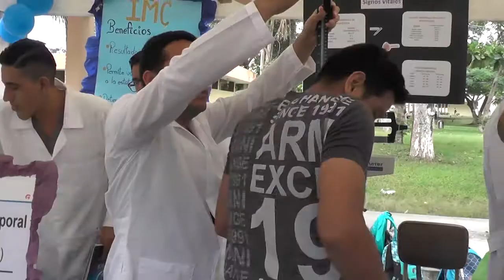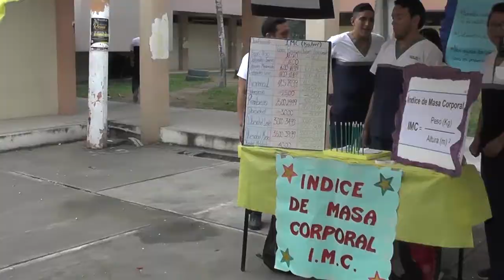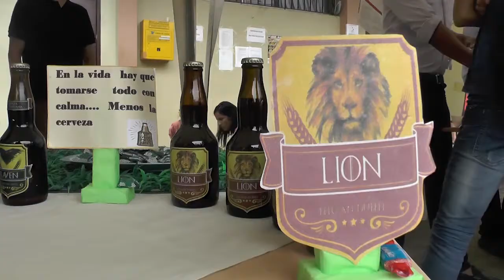Noticiero UTMACH Informa 05 de diciembre de 2017